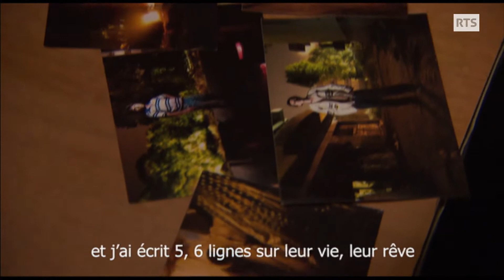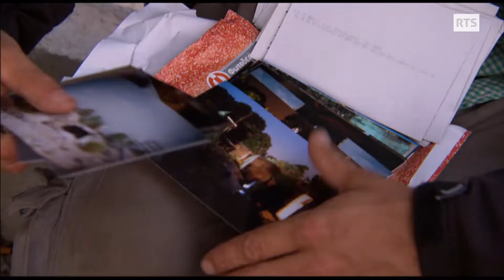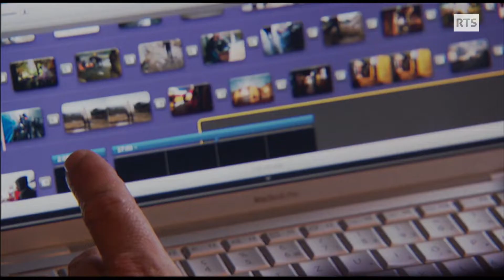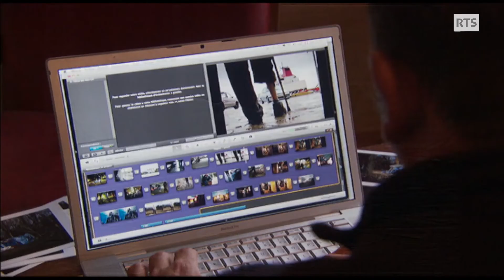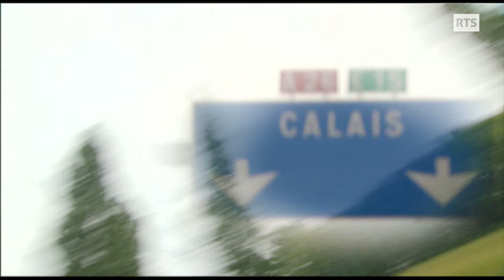Jean Revillard, le photographe des clandestins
Avec la mort de Jean Revillard en janvier 2019, la Suisse romande a perdu un grand photographe. Des migrants en Grèce aux abris de fortune de la "jungle de Calais", le Genevois photographiait souvent les exclus et les plus démunis pour les mettre en lumière. En 2009, Luca de Luigi et Emmanuel Tagnard l'avaient suivi au coeur de l'action.